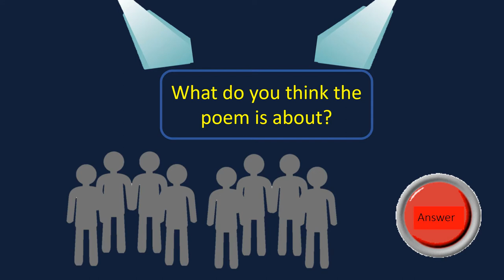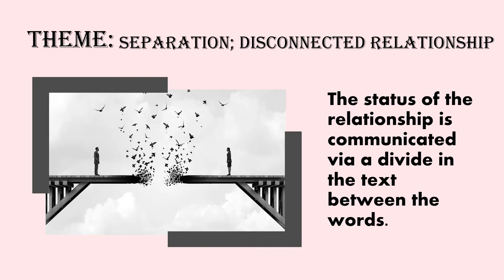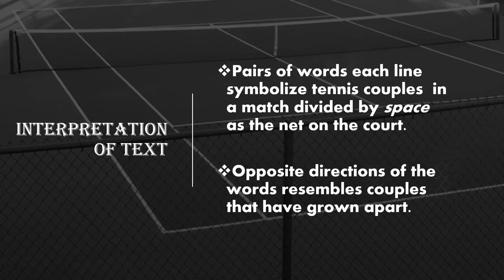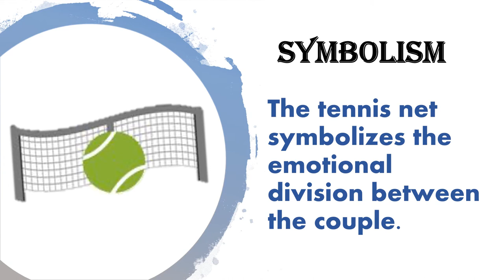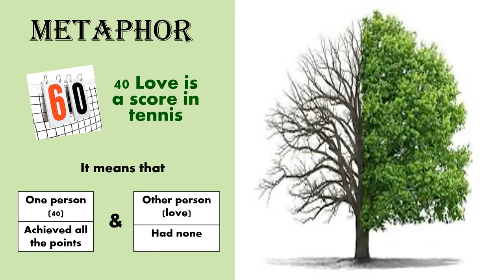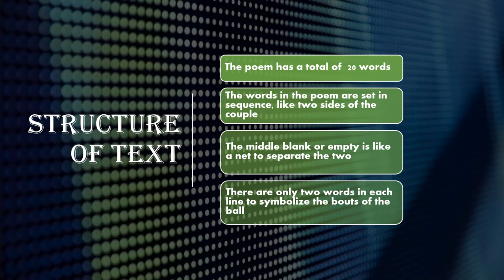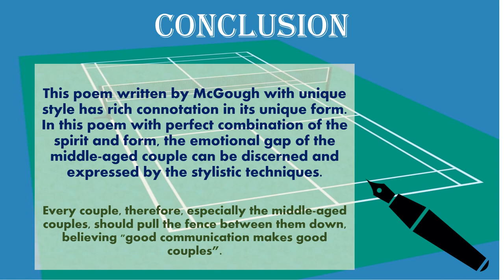Analysis of 40----Love Poem